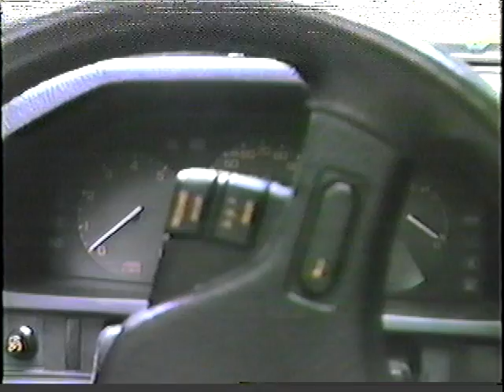1980's Safeguard Laura's apt